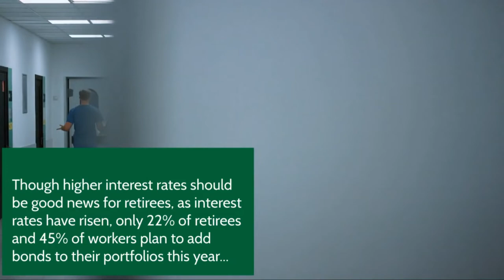5 Risks to Retirement Security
5 Risks to Retirement Security: For the first time in a decade, the Natixis Investment Managers’ Global Retirement Index (GRI) has brought some good news for retirees around the world, including the United States.

Improved economic conditions, marked by employment growth, wage gains, and interest rate stability, have contributed to an overall increase in retirement security scores. However, this macro-level optimism isn't necessarily reflected in the everyday lives of retirees and working Americans. Natixis Investment Managers' 2023 survey of individual investors has uncovered some critical challenges to retirement security.

Here are five key risks to retirement security identified in the report.

Inflation is killing retirement dreams: 62% of working Americans say that inflation has significantly hurt their ability to save for retirement, and it ranks as the No. 1 investment concern for 65% of respondents overall but especially among retirees (72%). Higher everyday expenses is also the biggest financial fear for workers (66%) and retirees (81%), many of whom are living on fixed incomes.

Public debt: In 2022, the U.S. public debt declined from 159.9% of GDP to 144% as the unique combination of higher prices, higher wages, and economic growth boosted projections for the tax revenues needed to make good on debt obligations, the report says. Yet, 77% of Americans surveyed by Natixis worry that high levels of public debt will result in reduced retirement benefits down the road. When asked about their greatest fears about retirement, the top answer (49%) was a cut in government benefits (such as Social Security), which 51% agree would make it difficult to make ends meet financially.

Rising interest rates: Higher interest rates should be good news for retirees, creating more favorable conditions to generate steady income from their retirement savings and enhancing the ability of bonds to provide a risk ballast in portfolio construction, the report says. Yet as interest rates have risen, only 22% of retirees and 45% of workers plan to add bonds to their portfolios this year, in part because only 3% of U.S. investors understand how rates affect bond prices and yields.

Demographics: An aging U.S. population and dropping fertility rate has increased old-age dependency on the younger, working population. This is exerting undue pressure on traditional notions of retirement, particularly as more people live longer. Eight in 10 surveyed, including 85% of retirees, agree that government programs don’t take into account the fact that people are living longer. Moreover, 64% agree that women are at a greater disadvantage because of their longer lifespan and role as caregivers.

Big expectations and bad assumptions: When it comes down to it, the only factors individuals can control are their expectations of life in retirement, savings goals, and investment returns. More than half (53%) of working Americans say they accept that they are going to have to keep working for longer than anticipated, but 38% are worried they won’t be able to stay employed as long as they’d like.

Retirees in the survey who had planned to quit working at age 65 actually retired earlier, on average, at age 61. More than one-third of retirees (35%) say their finances are tighter than they had expected.

Nearly all of the developed countries in the index received a higher overall score for 2023. Norway is ranked No.1 for retirement security in the index, followed by Switzerland, Iceland, and Ireland, all the same as in last year’s ranking. Among developed countries, only Portugal, Spain and Japan had decreases in their overall score.
-- By Samanda Dorger